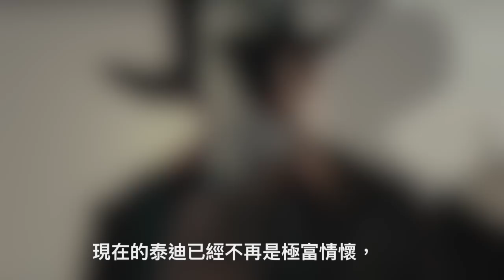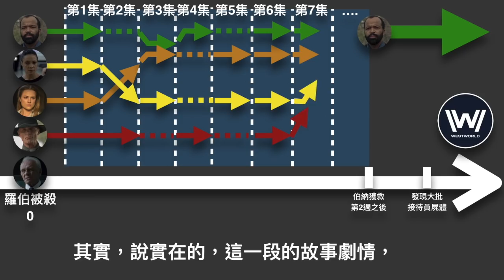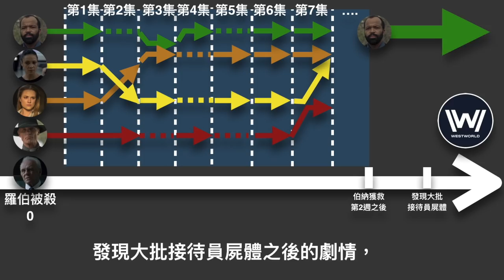W追影劇_西方極樂園第2季6-7集(Westworld S206-07, 西部世界)_重雷心得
隨著安東尼·霍普金斯飾演福特的登場，
精彩的第6與第7集是將故事慢慢推向了高潮！
而大家關心的4組人馬，
也都進入了相當關鍵的發展….